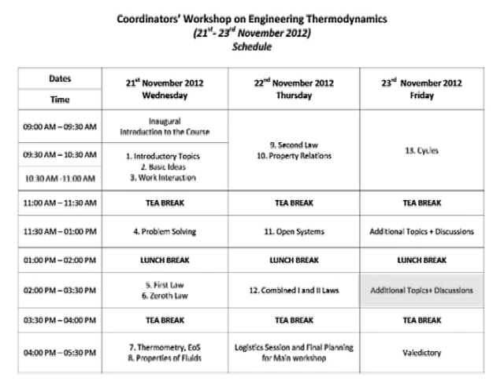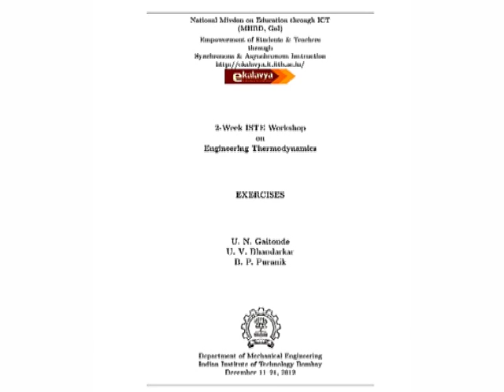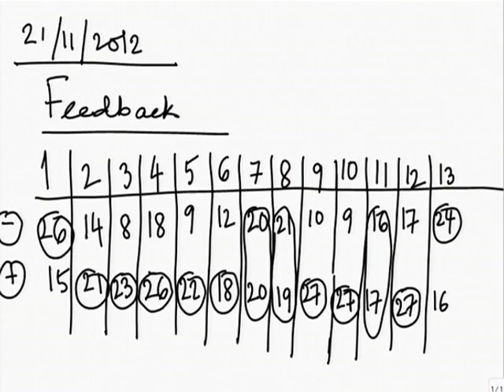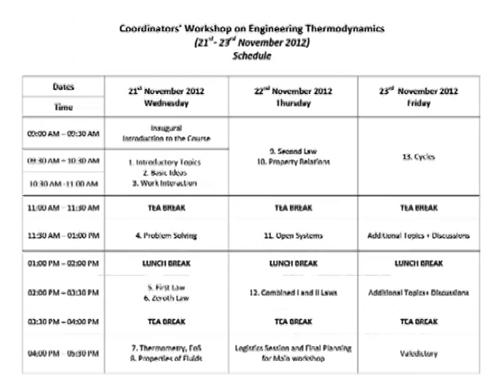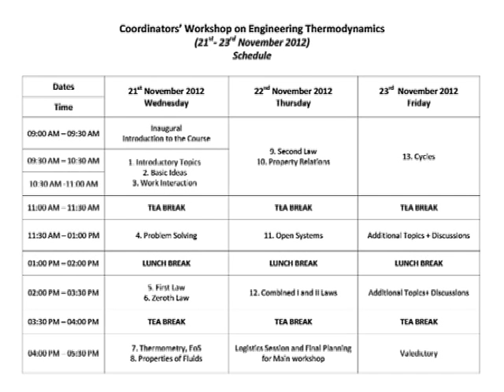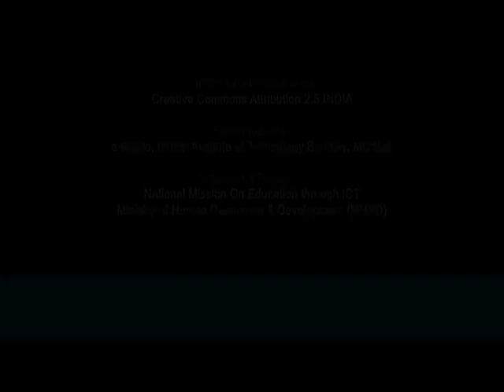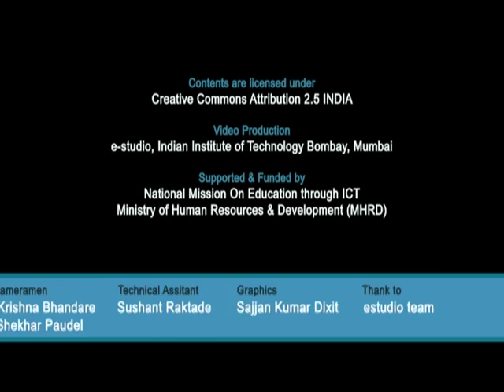ET C L1A Introduction to the Course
This is part A of 1st session of Engineering Thermodynamics Workshop arranged for coordinators. It was delivered by Prof. U. N. Gaitonde from IIT Bombay.

In this session he showed workshop schedule, He talked about how quiz will be conducted, How to loging on moodle, How to use moodle and also he introduced about the course.